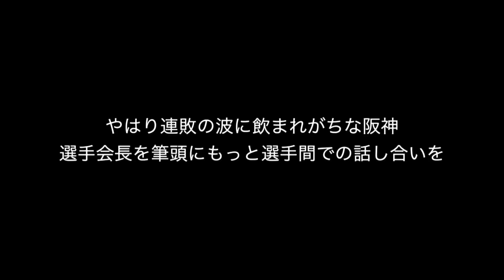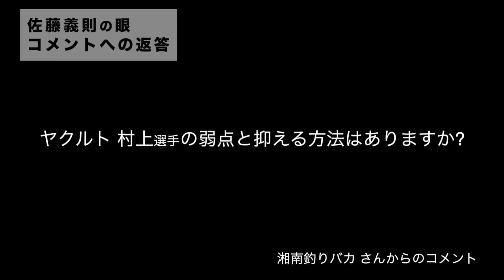休むボールを使おう / 2022年9月4日【 阪神 vs 巨人 】 佐藤義則 のワンポイント解説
〇オンラインサロン⇒長所を伸ばして勝てるピッチャーになろう

1954年、北海道生まれ。1977年、ドラフト１位で阪急へ入団。1998年、通算500試合登板を果たすも現役を引退。

2020年、学生野球資格回復が認められアマチュアの育成にも力を入れる。